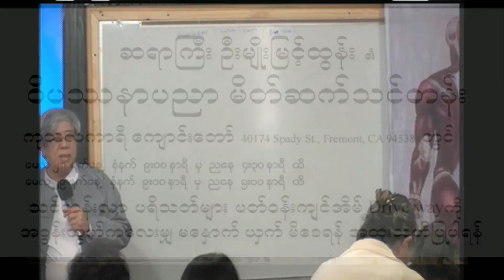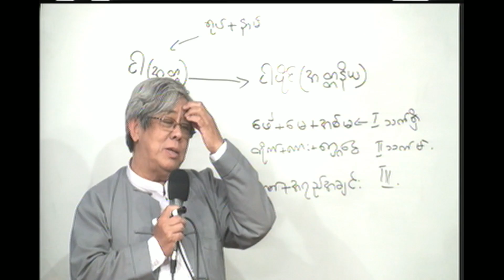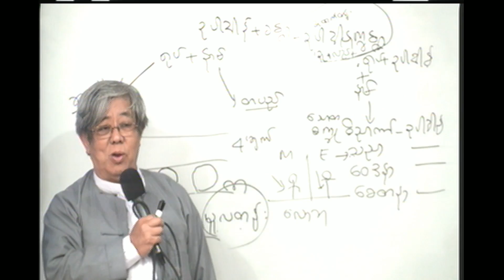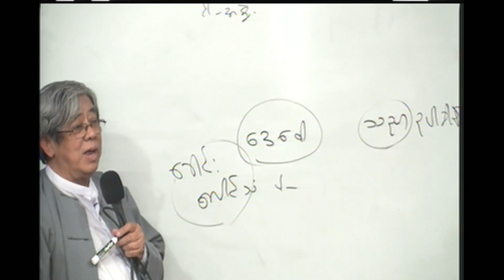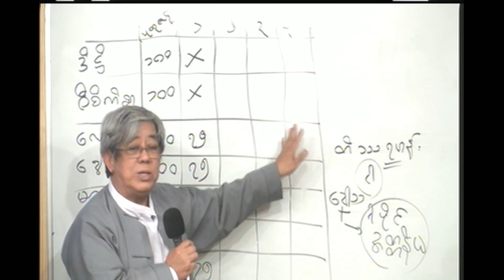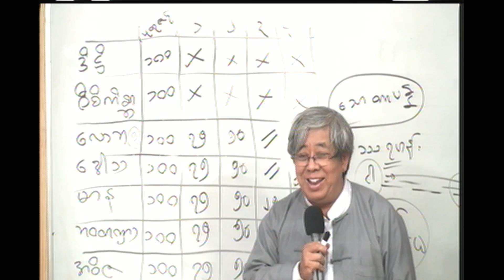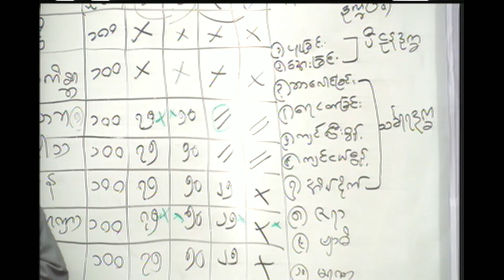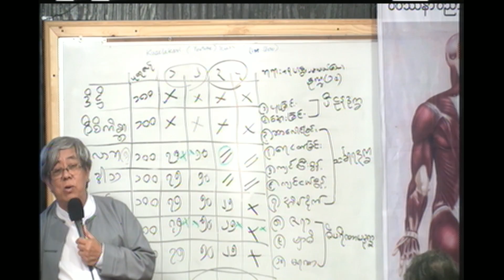Introduction to Vipasana-10 by U Myo Myint Tun at kusalakari, USA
Introduction to Vipassana